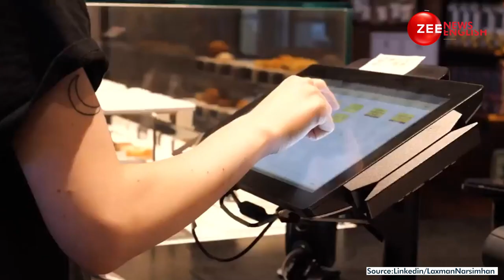Laxman Narsimhan, New CEO of Starbucks Take Professional 'Barista' Training Before Assuming Position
After being named incoming CEO in September, Narasimhan has spent months learning about Starbucks’ business, including training as a barista. The official transition was expected to happen April 1.